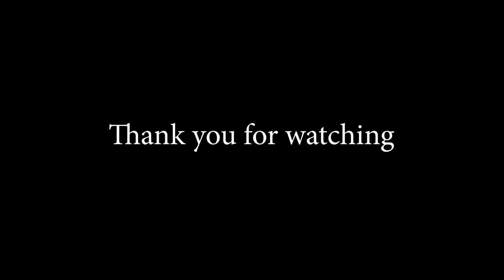DAY WELL SPEND | RAW VIDEO CLIPS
A day well spend Raw video clips.